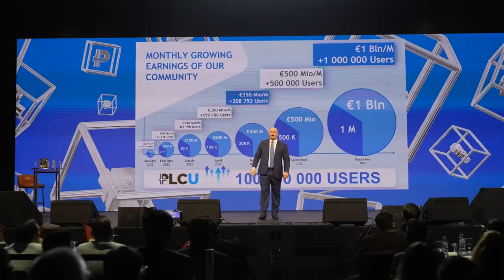Diamonds ULTIMA Convention is the most anticipated event of the year in Dubai!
✅ Follow the official ULTIMA Telegram channel 👈 The channel features news, education and training sessions, as well as many useful tips and lifehacks!

We invite you to participate in Diamonds ULTIMA Convention, the brightest event of the year to be held on October 22, in Dubai!

The event will bring together thousands of partners with a Diamond rank and above in one of the world’s best hotels – Atlantis the Palm! Guests will enjoy speeches by the project founder Alex Reinhardt and the project top leaders, powerful networking and, of course, an unforgettable afterparty!